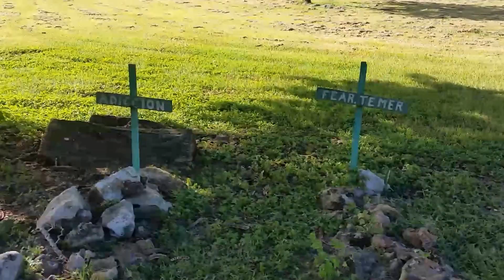Aldama Base Camp Tour Part 4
Part 4 of a 4-part video tour of the Way of the Cross Ministries Base Camp in Aldama, Mexico. Director Ben Butler gives the tour which shows the current state of the facilities, details work that needs to be done by short-term missionary group projects in order to "rebirth" the base camp.